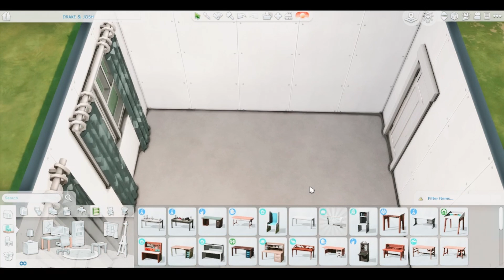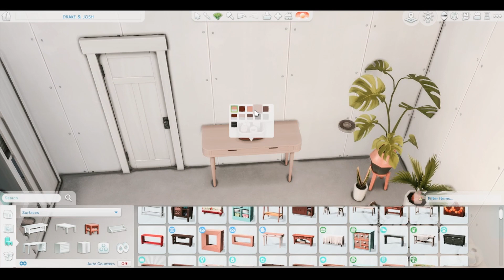Flowery Bedroom for a College Student | The Sims 4: Speed Build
I mean...reqally anyone could live here, don't listen to the title.
Origin ID: JAnotherSimmer